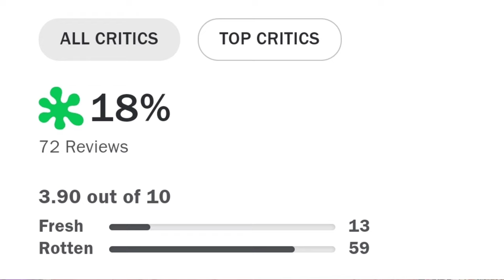Madame Web (2024) ¿Tan mala como dicen?